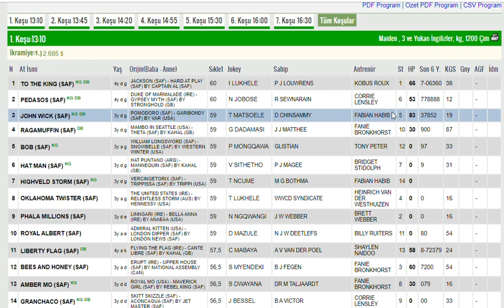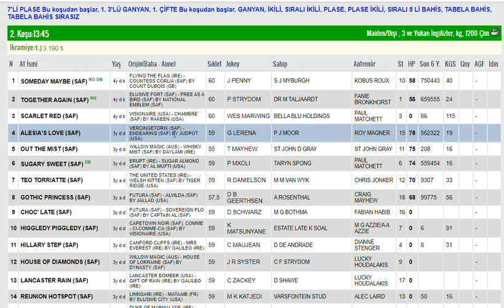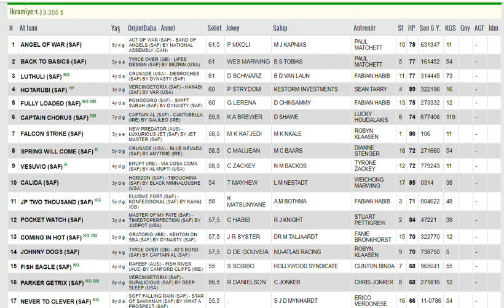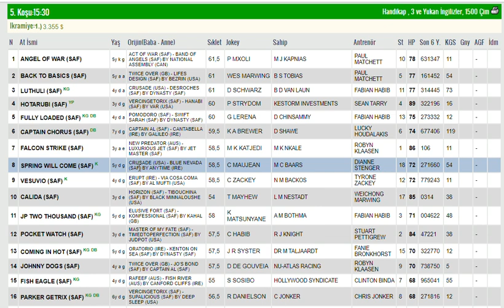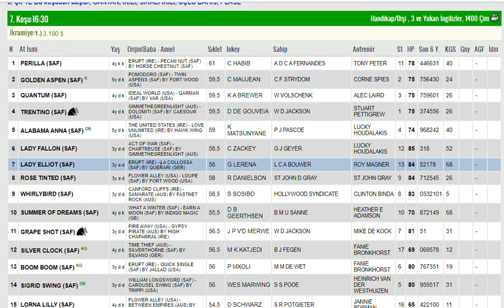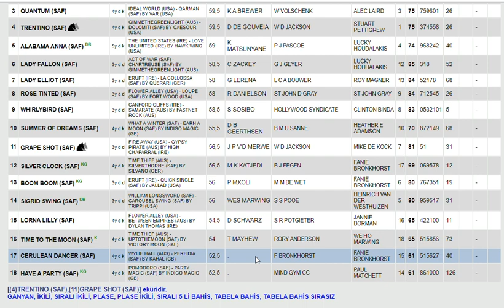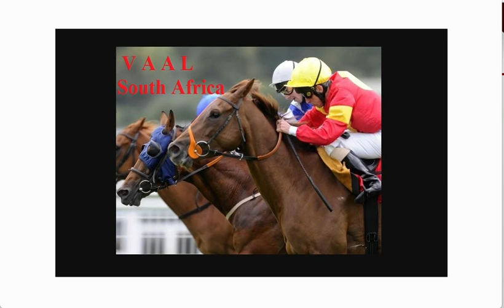28 KASIM 2023 VAAL SOUTH AFRICA FRANSA ALTILI GANYAN TAHMINLERI (SALI)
#28 KASIM 2023 VAAL GUNEY AFRIKA 6'LI GANYAN TAHMİNİ
#28 KASIM 2023 VAAL 6'LI GANYAN TAHMİNİ
#28 KASIM 2023 VAAL 6'LI GANYAN TAHMİNİ Yabancı, at, yarışı, tahminleri,
#28 KASIM 2023 VAAL GUNEY AFRIKA at yarışı tahminleri,
#28 KASIM 2023 SALI PERŞEMBE VAAL altılı ganyan tahminleri, tjk
#28 KASIM 2023 VAAL at yarışı yorumları,
#28 KASIM 2023 guney afrika altılı ganyan yorumları, tjk yabancı at yarışı tahminleri, tjk VAAL altılı yorumları,
#28 KASIM 2023 VAAL altılı tahminleri, amerika at yarışı tahminleri, VAAL AT YARIŞI TAHMİNLERİ, VAAL altılı tahminleri, amerika,
#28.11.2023 yabancı akşam at yarışı tahminleri,
#28 KASIM 2023 VAAL altılı ganyan yorumları,